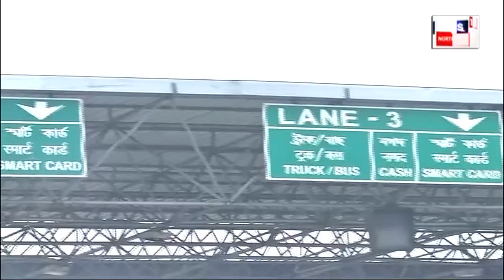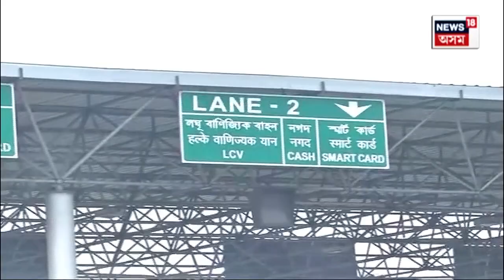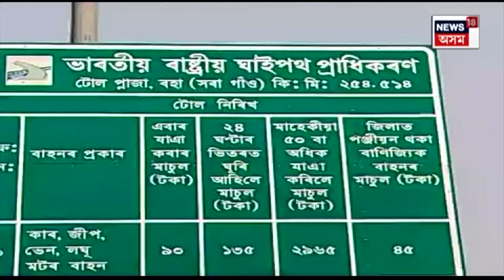Explainer on New Toll Gate in Assam | টোলগেটেৰে উন্নয়নৰ গংগা, ব্ৰহ্মপুত্ৰৰ নতুন দলঙতো কৰ! N18V